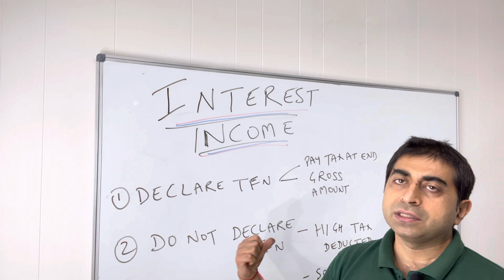INTEREST INCOME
Registered Tax Agent: 78339009 ABN: 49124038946 Benefits - Get Tax refund in 1 Hour , 100% Online Service - FREE Tax refund estimate by Tax experts - No PAYG required, we access your income details from ATO - No Fee payable upfront - Live Anywhere in Australia - Free Tax advice to our clients Our Office location : Level 1 , 6 Main Street Blacktown NSW 2148 Ph: 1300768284 E